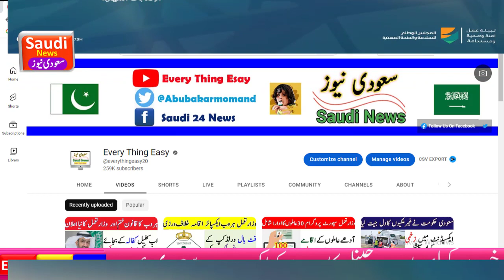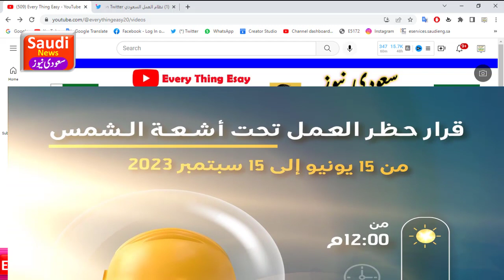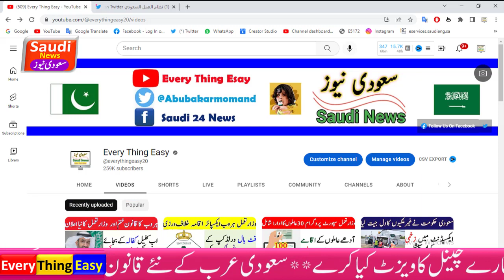june 15 say mid september tk dhoop main kaam pr pabndi hogi | saudi HR ban work under the sun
june 15 say mid september tk dhoop main kaam pr pabndi hogi saudi HR